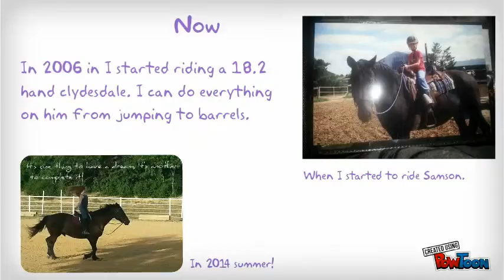Science 8th grade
This is for my science class to get to know each other-- Created using PowToon -- Free sign up . Make your own animated videos and animated presentations for free.  PowToon is a free tool that allows you to develop cool animated clips and animated presentations for your website, office meeting, sales pitch, nonprofit fundraiser, product launch, video resume, or anything else you could use an animated explainer video. PowToon's animation templates help you create animated presentations and animated explainer videos from scratch.  Anyone can produce awesome animations quickly with PowToon, without the cost or hassle other professional animation services require.